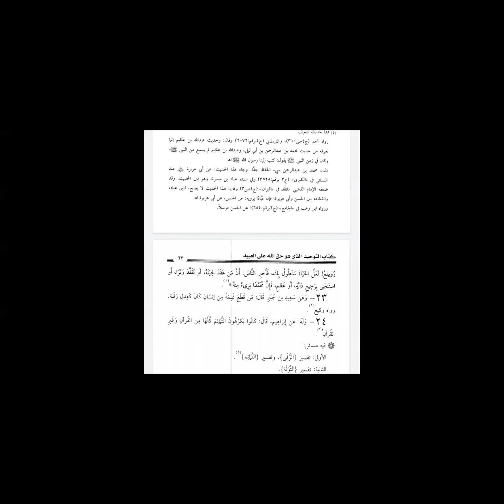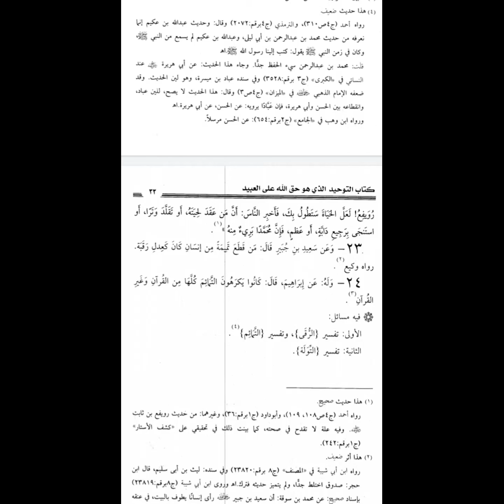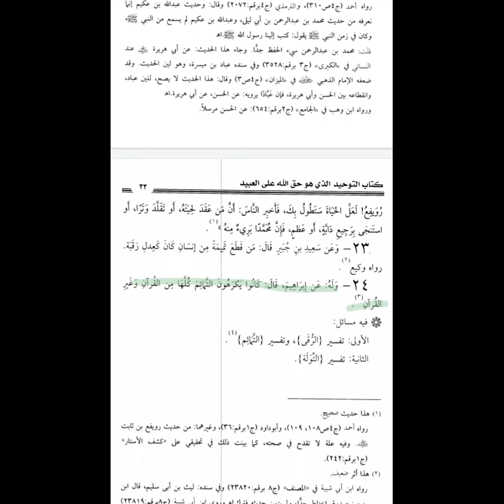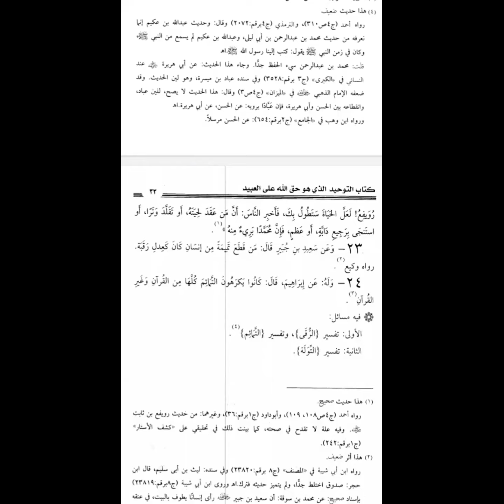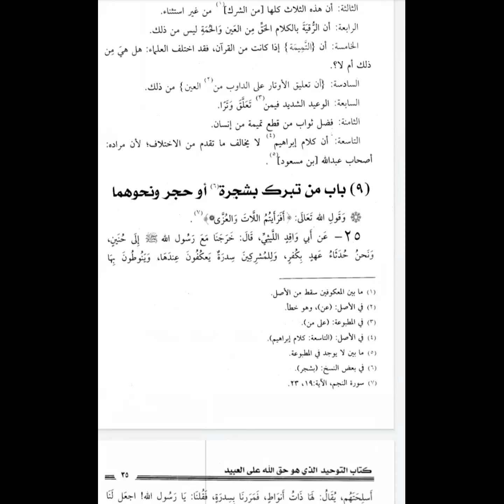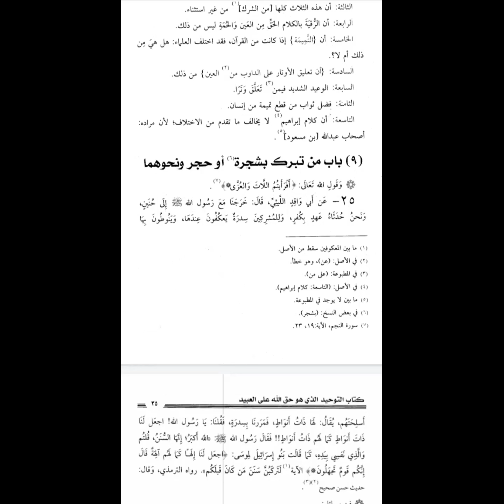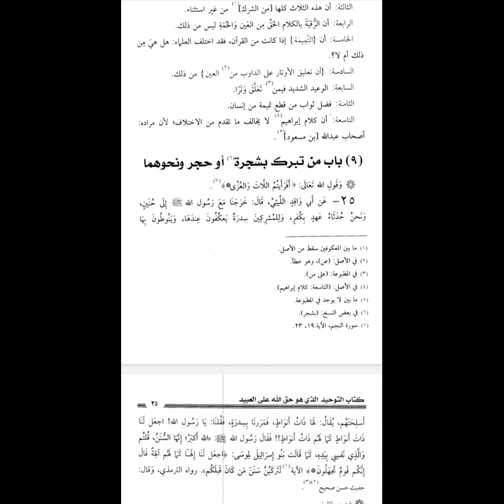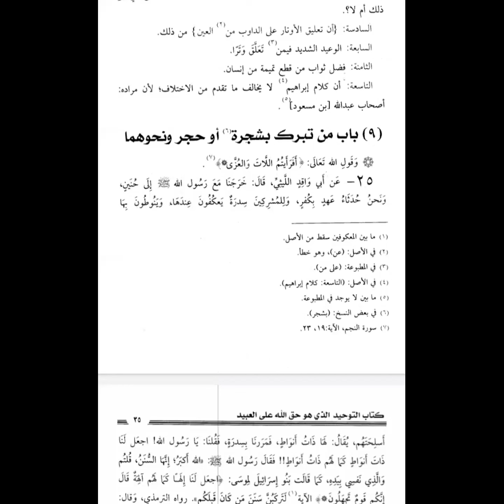Abdullah Syafi'i, Lc-Tauhid (30/7/20)